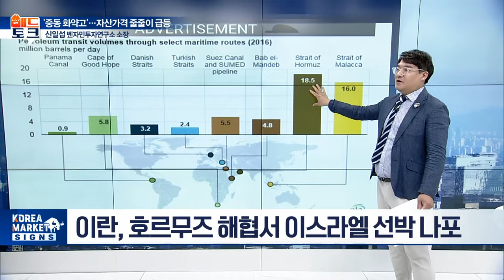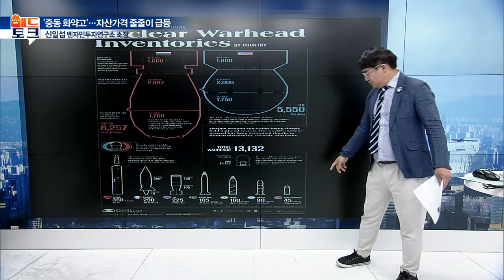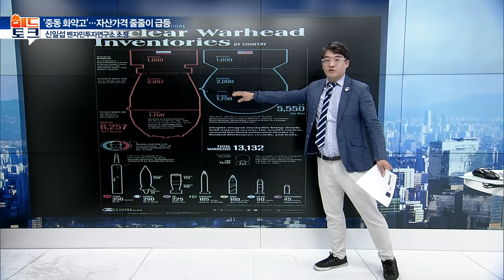'중동 화약고'... 자산가격 줄줄이 급등 | Market Signal (20240415)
'중동 화약고'…자산가격 줄줄이 급등
- '중동 화약고' 어디로 튈지 모르는 형국
- 이란, 호르무즈 해협서 이스라엘 선박 나포
- 이스라엘 '핵보유국' VS 이란 '핵미보유국'